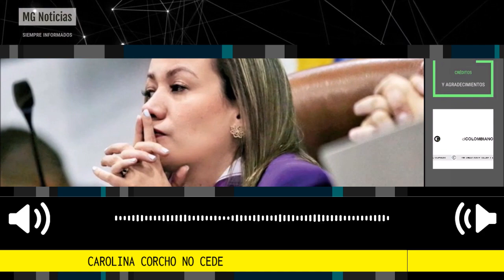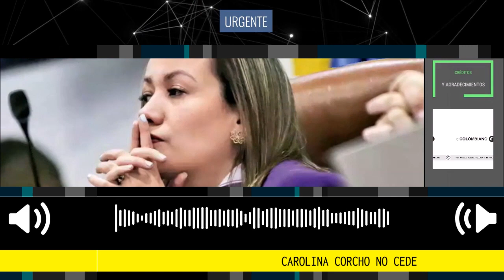ALERTA ⚠️ CAROLINA CORCHO NO CEDE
Corcho no cede: en la reforma a la salud quiere darle 6 facultades al Presidente. El Ministerio de Salud agregó cuatro enmiendas a la reforma a la salud, pero mantiene facultades para que Petro modifique normas de salud pública y expida resoluciones para talento humano en salud.